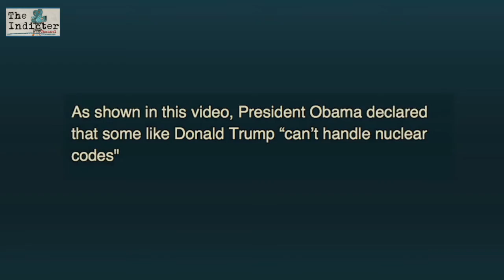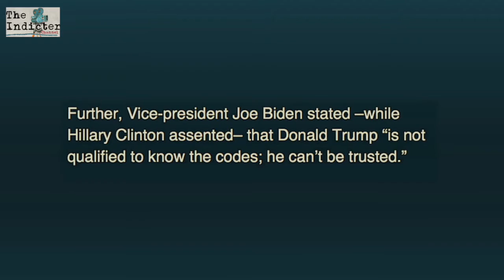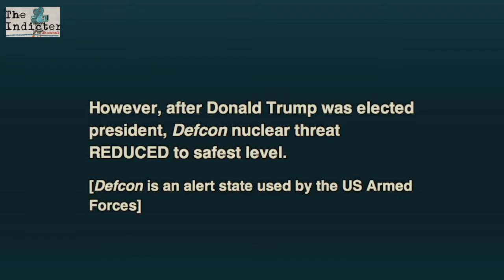Obama, Biden & H. Clinton laugh at Trump, "he can't handle nuclear codes". Who's is laughing now?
Prof. Ferrada de Noli in The Indicter channel: "The risks for nuclear confrontation have dramatically diminished with the election of Donald Trump. After he became elected, in conversation he held with Vladimir Putin, both leaders agreed to joint efforts to combat terrorism and extremism, and to not interfere in the internal affairs of each others nation."